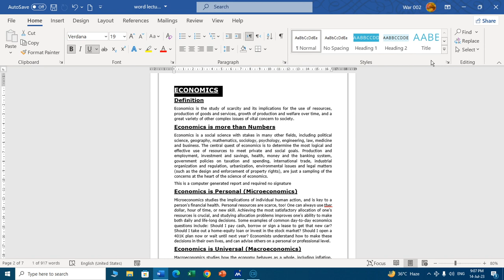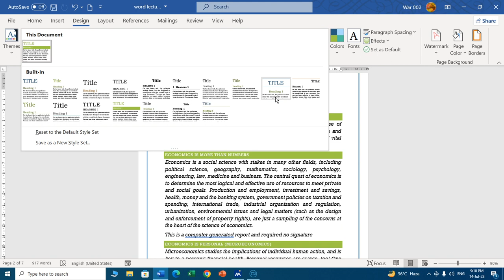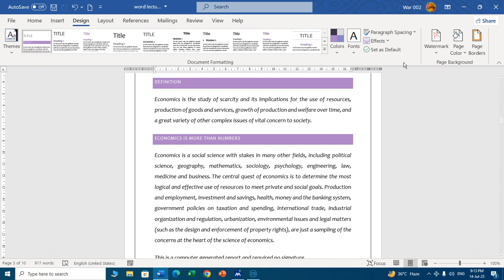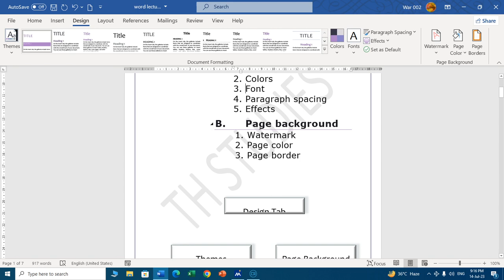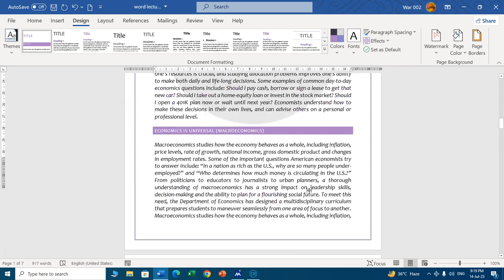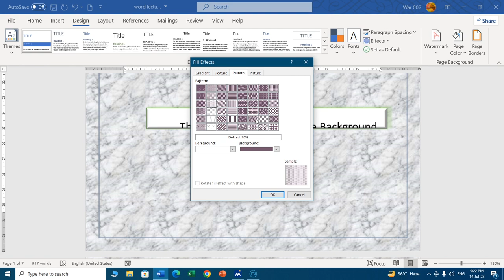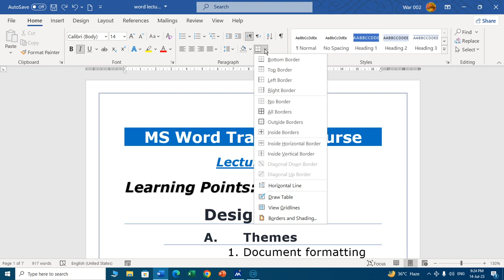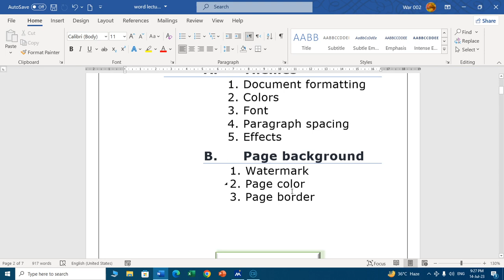MS Word Training Course Lecture 11 | MS Word Complete Design Tab Tutorial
This is Microsoft Word Training Course Lecture 11. In this lecture I have elaborated complete use of MS WORD Design Tab including:
Design Tab
A. Themes
     1. Document formatting
     2. Colors
     3. Font
     4. Paragraph spacing
     5. Effects
B. Page background
     1.       Text & Picture Watermark
     2.       Page color
     3.       Page border

If you want to learn MS EXCEL Basic to Advance level then watch MS Excel Training Series (10 Lectures)